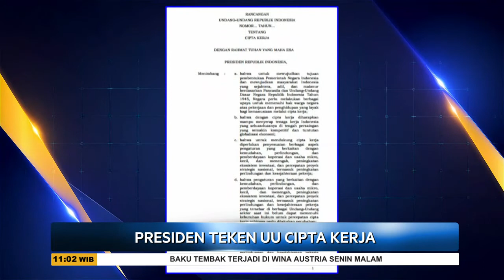Presiden Teken Draft UU Cipta Kerja Versi 1.187 Halaman - SSI